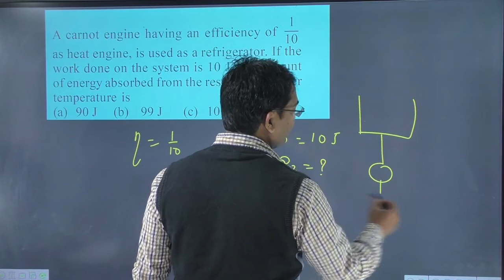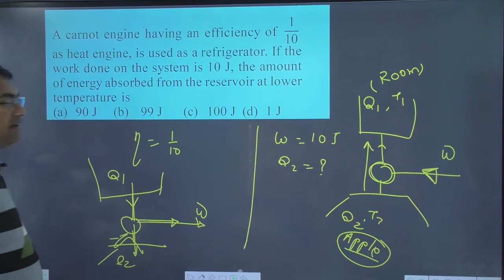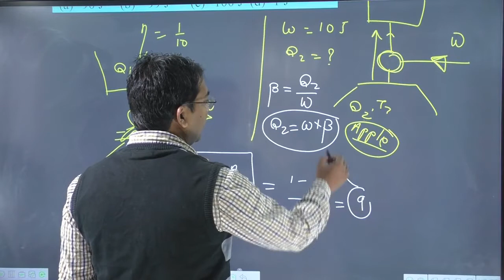A carnot engine having an efficiency of110as heat engine is used as a refrigerator. If the work do